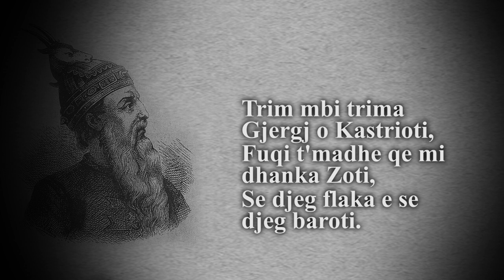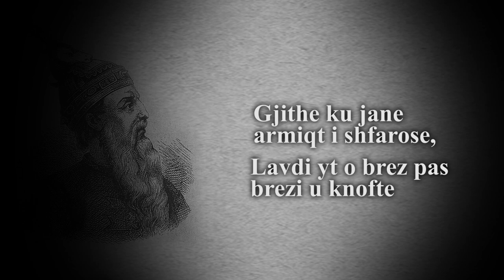Kenga e Gjergj Kastriotit Skenderbeut (Me tekst)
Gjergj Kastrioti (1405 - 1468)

skenderbeu, gjergj kastrioti, lidhja e lezhes, shqiperia e bashkuar